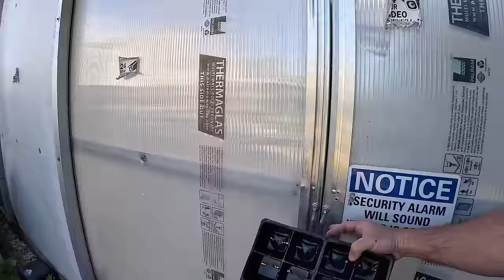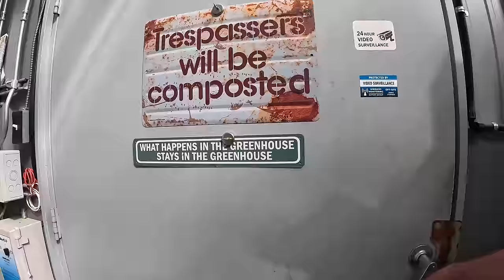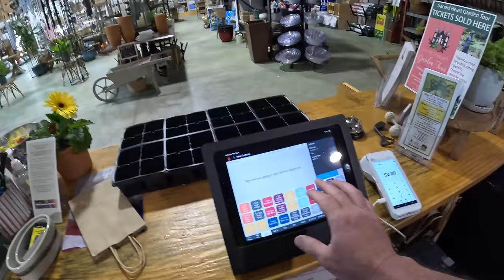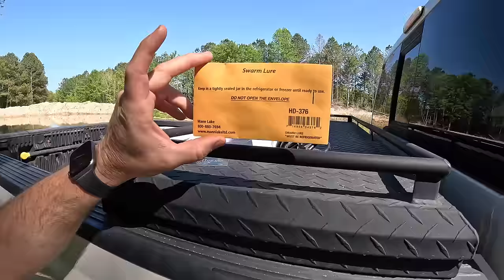Interesting Day: Honeybees, Garden & Eclipse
Spend a day with me. We start off by planting some tomatoes, inspecting honeybee hives, and checking on Atomic Sand. Today the Solar Eclipse happened as well! Hope this VLOG turns out worth watching, thanks y'all!

Espoma Biotone fertilizer i used on tomatoes
interceptor swarm trap
swarm commander lure

📍MR. DIGG HEADQUARTERS
Williams Construction & Demolition Landfill - Class II

0:00 planning the day
5:01 Grass Roots Garden Center
10:37 planting tomatoes
17:19 bees
46:03 drone
57:43 apartment